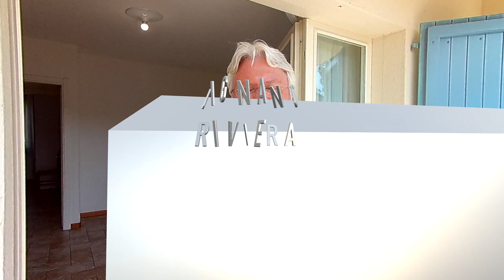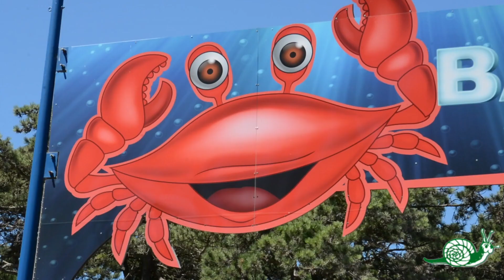Lignano: Villa Gilda tipo C al primo piano - Agenzia Lignano